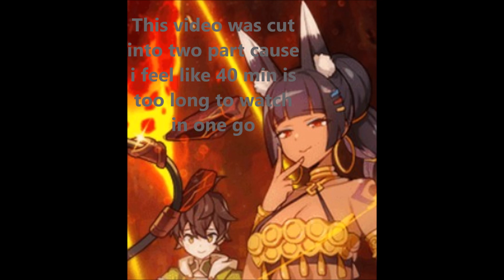Epic Seven: My account after 3 years, pve teams, my units, my gears,etc... (Part 2)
In this video I just show around my stats, just to show that my gear aren't that amazing for someone who played on global ever since it came out.
Though i like staying casual in video games so i'm happy with how far i got my account, all the unit i got and that i build.
My account has in total 105 6* and almost 92% of all the unit in the journal ( as of the day this video is released).
The video was cut into two cause i felt it was too big and that a 40 min video is less enjoyable to watch, but if you like longer video you can tell in the comment section.
TimeStamps:
00:00 Earth Units
04:01 Light Units
11:53 Dark Units
17:23 Other Units non maxed
18:10 My non build units ( Waiting room)
18:54 My missing units
19:49 Video Ending

I hope you like the video and i'll see you soon for another one.